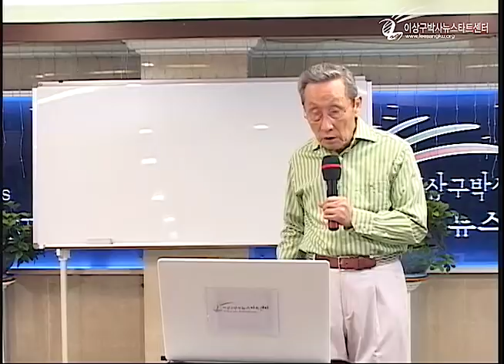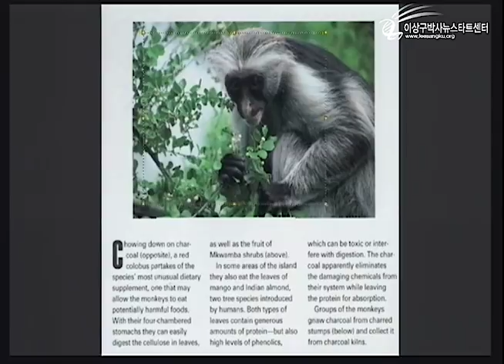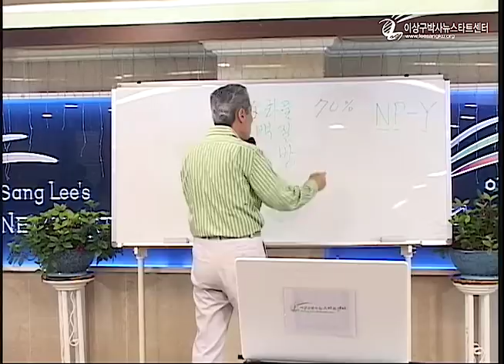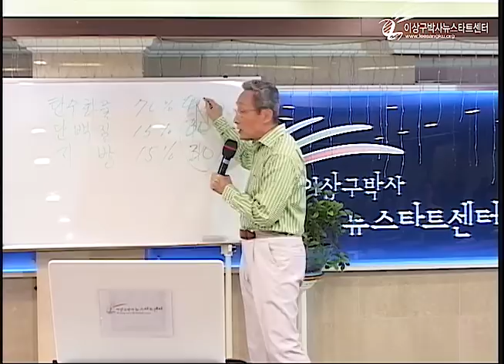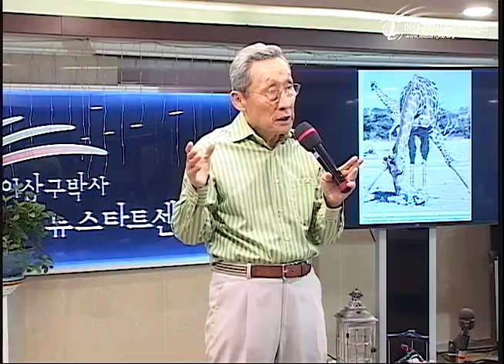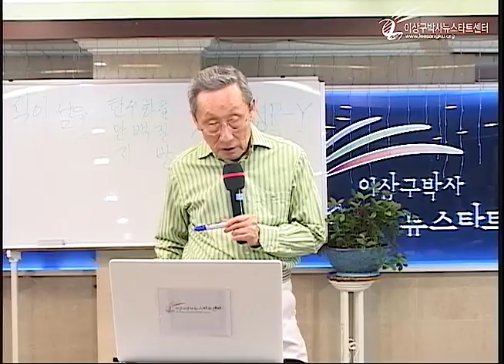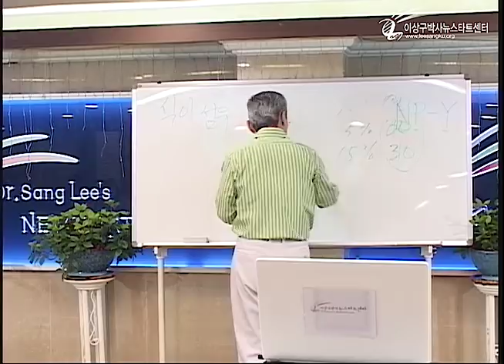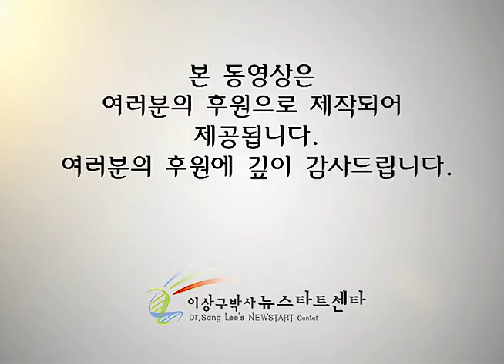R215 13 건강한 식생활 (2)